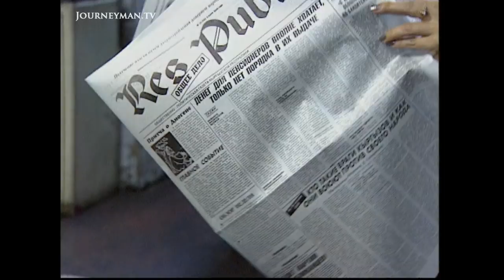Kyrgyzstan: A Country Still Emerging From Communism (1999)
The fall of the Berlin Wall in 1989 hailing the beginning of the end of communism. For the little-known Central Asian nation of Kyrgyztan, the journey is still beginning.

Since their independence from the USSR in 1991, the Kyrgyz have faced the familiar problems of trying to build a new society from the ashes of the old. Living standards have crashed, financial security has disappeared and the former communists appear to have ended up with most of the money and the power. But rather than clamouring for a return to communism they're looking further back into Kyrgyz history. Under an expansive sky, a nomad sends his trained eagle out to hunt. Far from his old Soviet collective farm, the family live one more in traditional Yurt tent living off their goats, horses and sheep who graze the beautiful Tien Shan mountains. "I understand freedom like this, Everyone does his work and is left to his own devices," explains Alamkul. The nation's President believes nomadic values of freedom will deliver them a bright future under free market economics.